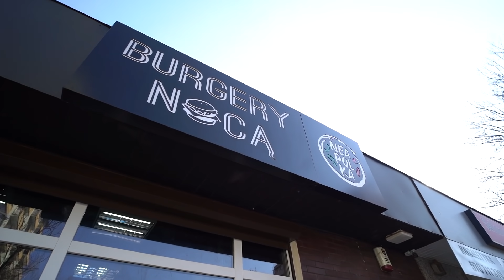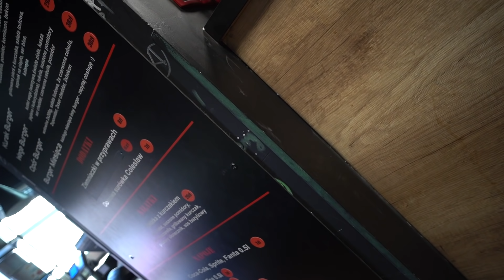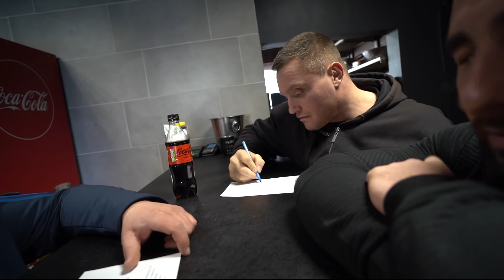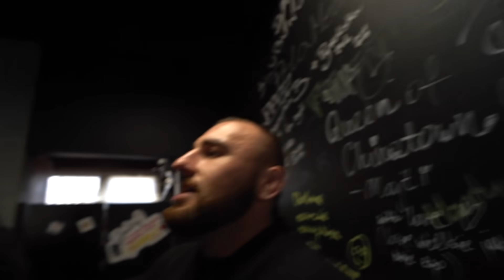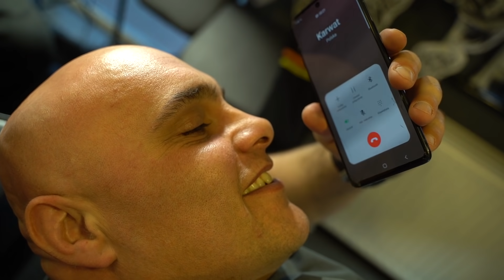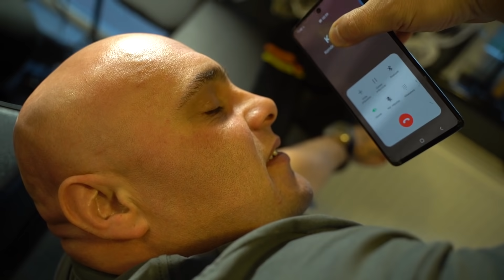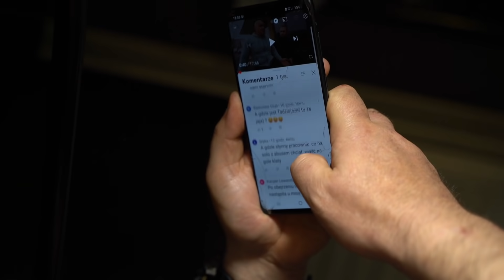WBILIŚMY 100 TYSIĘCY! *mocny odcinek*